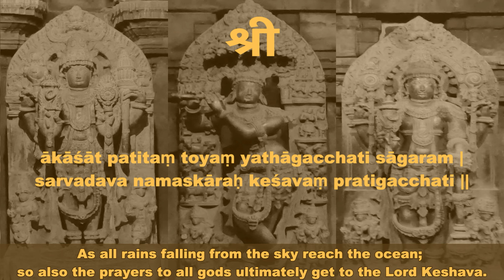Somanathapura, Sri Chennakeshava Temple | ಸೋಮನಾಥಪುರ, ಶ್ರೀ ಚೆನ್ನಕೇಶವ ದೇವಾಲಯ| Hoysala Temple |4k video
Somanathapura, Sri Chennakeshava Swamy Temple | ಶ್ರೀ ಚೆನ್ನಕೇಶವ ದೇವಾಲಯ | Hoysala Temples | 4k video

Karnataka is the home of various art forms, more so in the field of sculptures. Various dynasties namely Hoysalas, Chalukyas, Gangas, Rastrakutas during their respective regime have contributed immensely to sculptures.

Tourists become spellbound when they see sculptures of Beluru, Halebidu, Pattadakallu, Hampi, Ihole, Badami. A temple in “Somanathapura” is also one among them, which is situated about 35-Kmts to Mysore.

“Somanathapura” is a small place in Mysore Dt. During 13-Century Somanathapura was a Agrahara (University).
Formerly “Somanathapura’s” was known as “Chaturvedi Mangala Vidyanidhi Prasanna Somanathapura”

Sri Keshava temple was built during 1268 by Somanatha, a minister (dandanayaka) in Hoysala King Narasimha |||. Somanathapura was renamed after him eventually.

Temple build with Hoysala architecture is more than 700-years old. Seven inscriptions found around this place provides lot of information about the temple and the place.

Built using Soapstone, the temple is on an elevated star shaped platform (Jagati).  Temple is facing East and each corner has elephants, it looks although the elephants are carrying the whole temple.

This Trikutaachala temple (Three Sanctum Sanctorum) is dedicated to Lord Vishnu. There are three sanctum sanctorum’s for Lord Keshava, Lord Venugopala Swamy and Lord Jagannatha.

Outside wall of has carvings that depict the stories of Mahabharatha, Ramayana & Bhagavatha. There are 194 big sculptures around the temple of Hindu Gods.

The Somanathapura temple’s main attraction is “Three Towers (Gopuras)

There are 56 chambers around the temple, which apparently used to house Hindu gods.

The exterior walls have adhisthana (Plinth) consisting of six-tired frienze consisting of beautiful sculptures of Elephants, mahout, epic legends, Makara, swan, etc.

The temple is entered through a series of steps marked by a plain doorway with Dwarapalakas (Door guardians) on either side.

It has three Garbhagruhas, Antarala (or Sukanasi), a common Navaranga (Central pillared hall) and Mukhamantapa (Entrance hall).

Sanctum facing East is the main deity Lord Keshava, hence the name of the temple - Sri Chenna Keshava Temple.

Facing north is Lord Janardhana (6ft tall statue) and Facing South is Lord Venugopala Swamy (4.5 Ft tall statue) sanctums.

There is no regular rituals happen in this temple as all the deity idols are broken.

Pillers are very attractive and artistic.

There are 16 Bhuvaneshwaris (Ceiling carvings) having very intricate sculptures.

Location :
Sri Chennakeshawa Swamy temple is located in Somanathapura, Karnataka State
About 135 Kmts from Bengaluru
About 35 Kmts from Mysooru

References :
Web Resources

Videography, Video Editing & Narration : Rakesh Sampige Hiremath